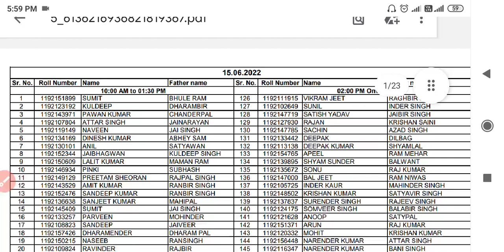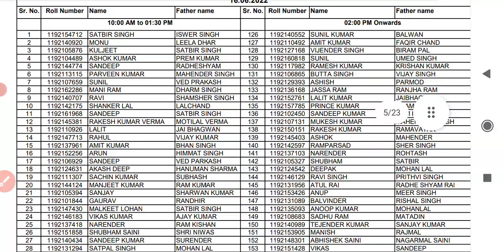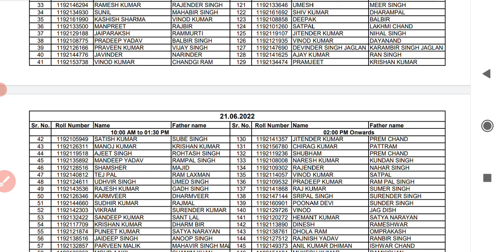HSSC ने जॉइनिंग प्रोसेस किया शुरू अभी-अभी आया नोटिस Dv&Biometric के लिए बुलाया गया सभी को Alm bharti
taligram link